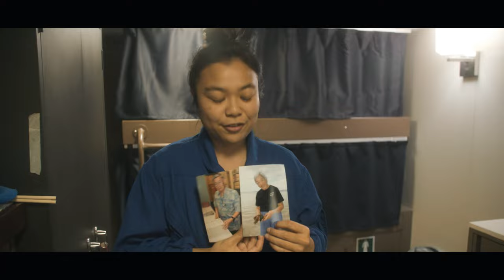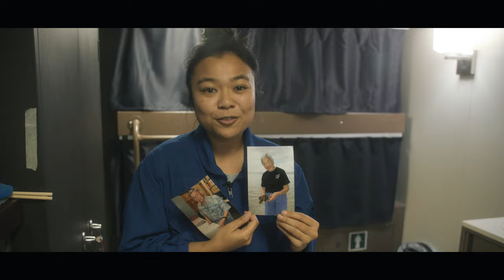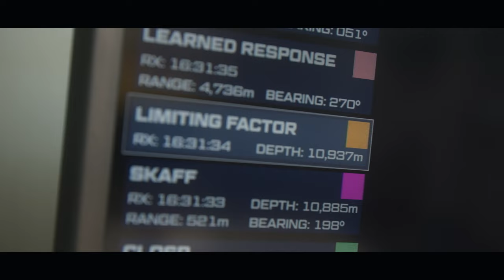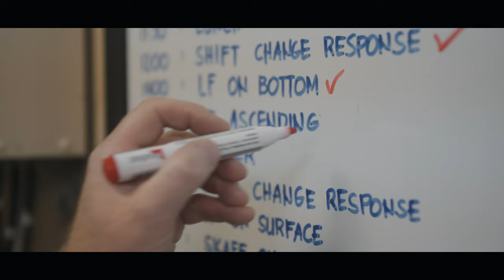Nicole Yamase from Micronesia First Pacific Islander to the Challenger Deep, By Verola Media